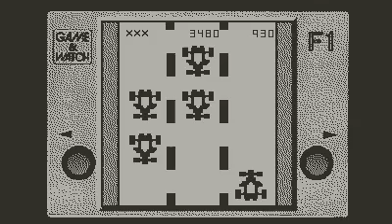Formula 1 Game & Watch Released for playdate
A small gameplay video for a fictive formula 1 game & watch style game for panic playdate handheld i released.